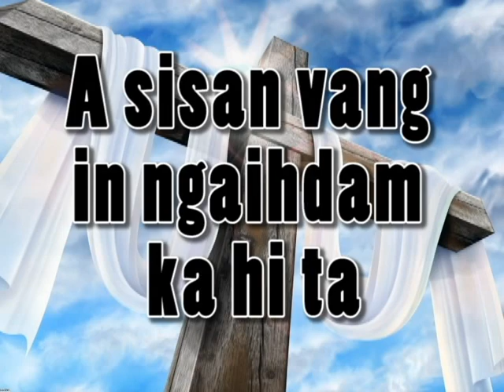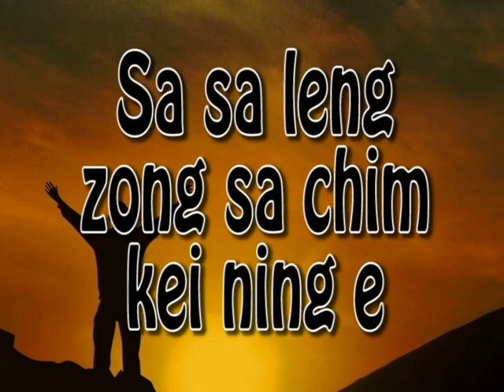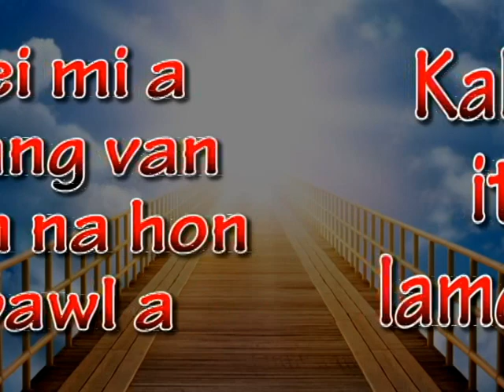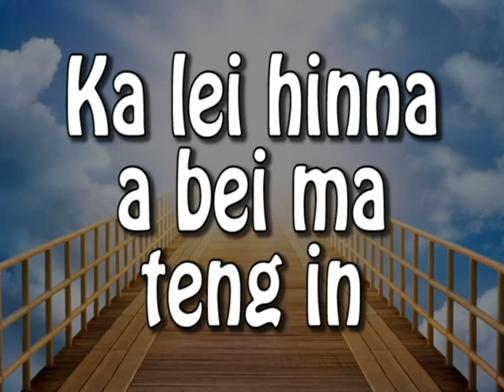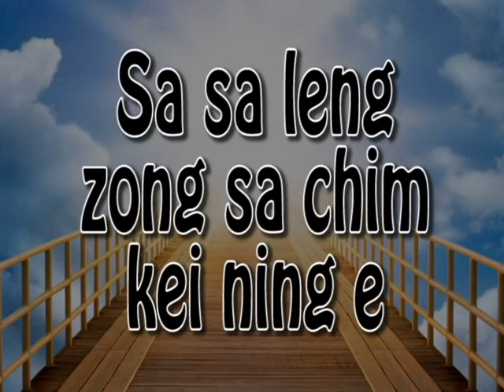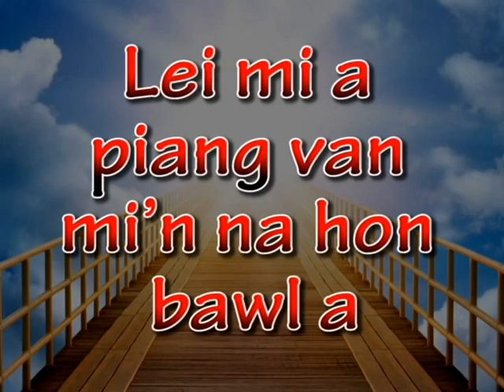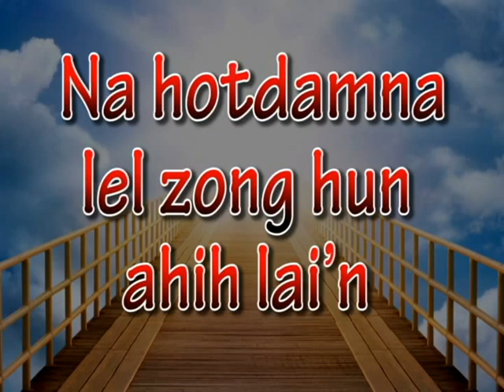VAN MI'N NA HON BAWL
Asa: Lianding Guite
A phuak: Lianding Guite
Edited by: Eric Guite